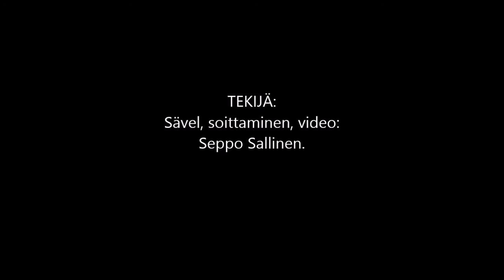Henkeni kaipaa - Sävelmä 18.10 2020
1. Henkeni kaipaa
kauas vuorten taakse,
siellä on maa,
jonka Jahve omistaa.
Siellä on myös kansa
Israelin maan,
Herran silmäterä,
liitot myös ikuiset!

Mul' kaipuu myöskin
päästä uuteen maahan,
siel' kipua eikä sairauttakaan.
Uusi Jerusalem kaunistettu on
Messiaan ylistyslaulu
soi ain' loppumaton!
Sanat: Irma Ahola.

Sävelmä 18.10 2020, Soittaminen, video:
Seppo Sallinen.